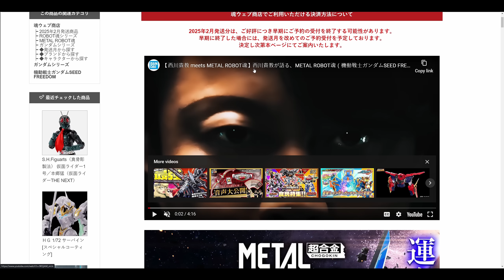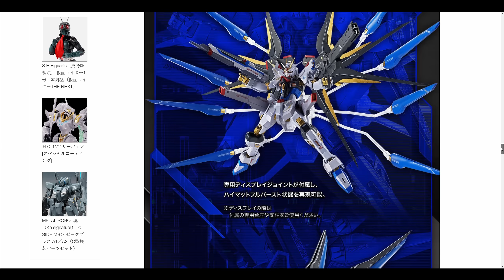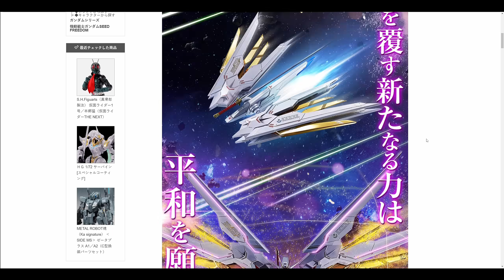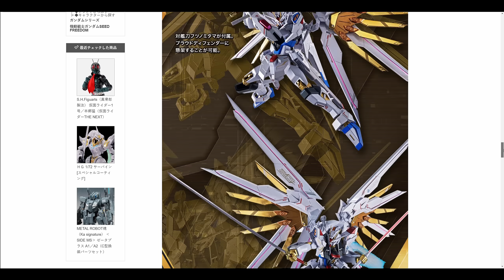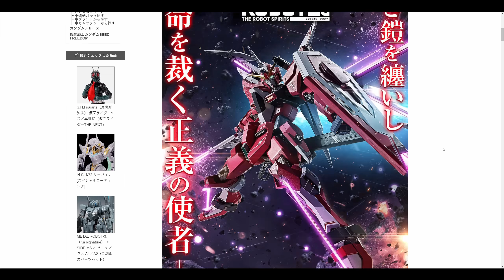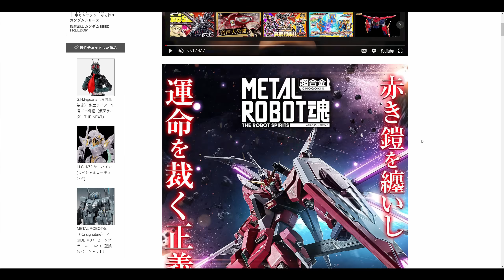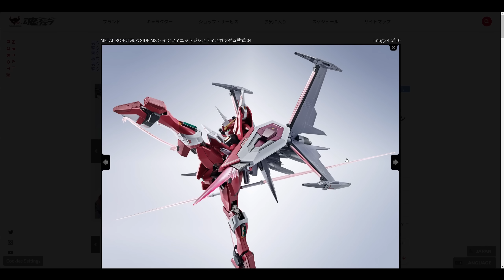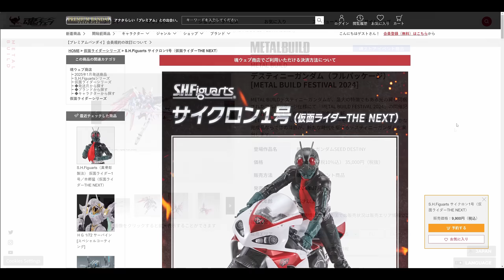[ 飛鳥真男人 ] METAL ROBOT魂 Gundam Seed Freedom 三連發の乜都買兩盒 (づ￣ 3￣)づ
METAL ROBOT魂‹SIDE MS› プラウドディフェンダー＆エフェクトパーツセット
METAL ROBOT魂‹SIDE MS› ストライクフリーダムガンダム弐式
METAL ROBOT魂‹SIDE MS› インフィニットジャスティスガンダム弐式